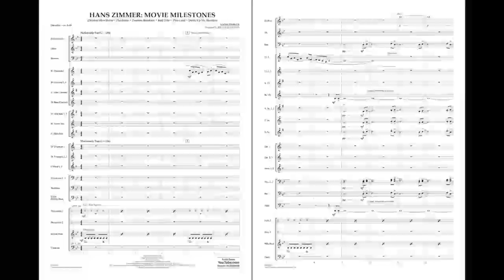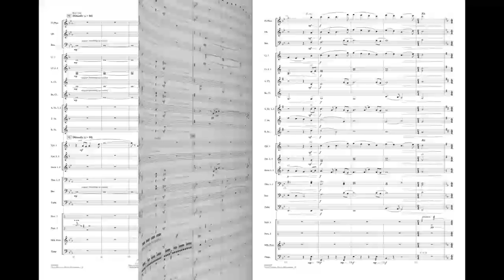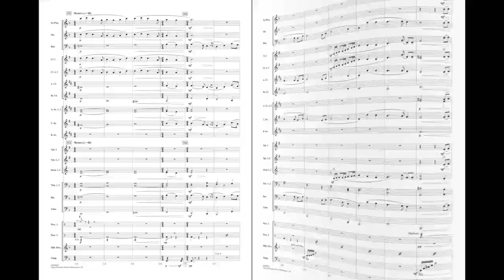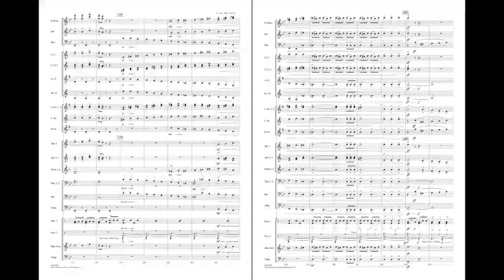Hans Zimmer: Movie Milestones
Instrumentation: Harmonie | Concert band
Compositeur | Composer: Hans Zimmer
Arrangeur | Arranger: Michael Brown
Style: Film / TV
Niveau | Grade: 3 (intermédiaire | intermediate)
Code d'item | Product ID: 269314